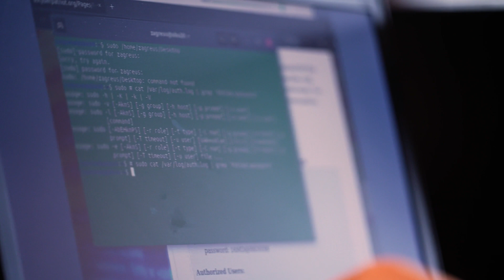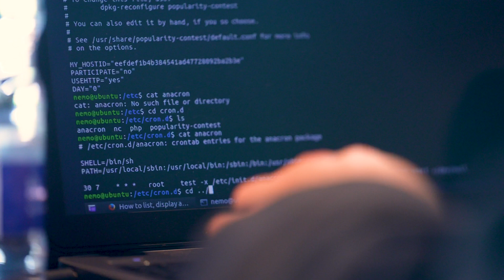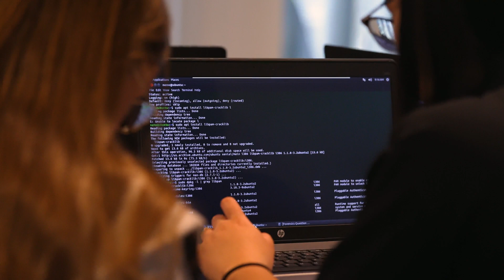CyberCenturion VIII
Hear from STEM Learning, Northrop Grumman, team leaders and competitors from CyberCenturion VIII and learn about the CyberCenturion competition.

Find out more about why cyber skills are important and how CyberCenturion can help young people develop not only these skills, but a huge range of other STEM and soft skills.